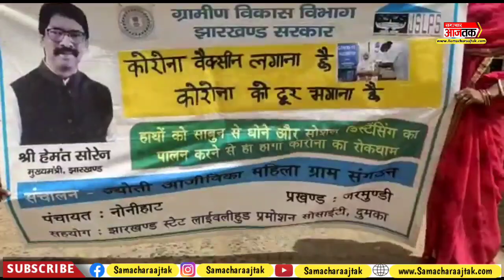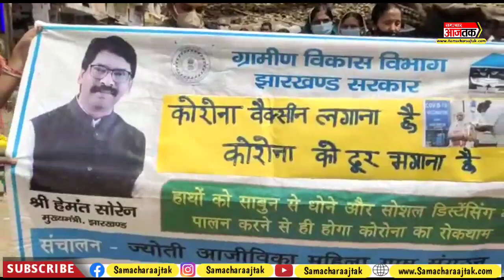गोड्डा झारखंड से जुड़ी दिन भर की ताज़ा खबरें!